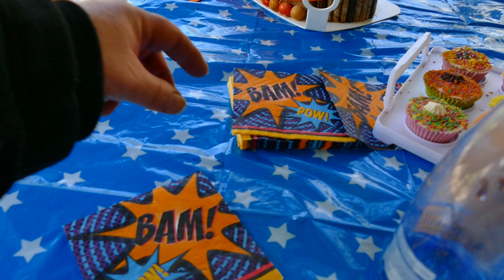[11K] 'Birthday'-@-BELAIR ... 'Hunger'-Stealth-MANAGEMENT [11K]